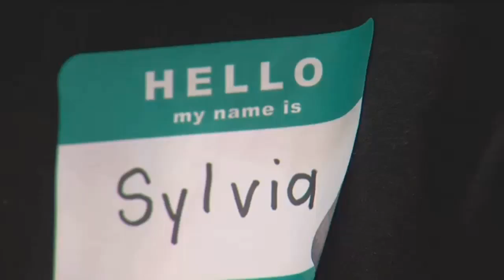Free dental work offered this weekend in SWFL